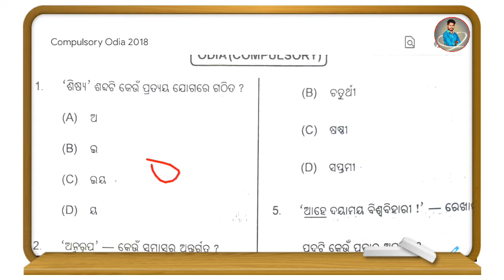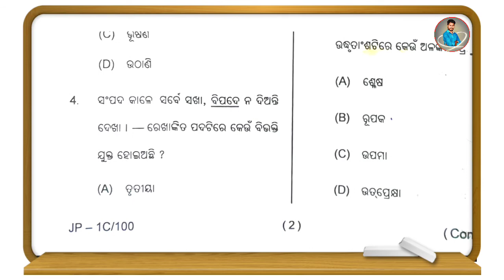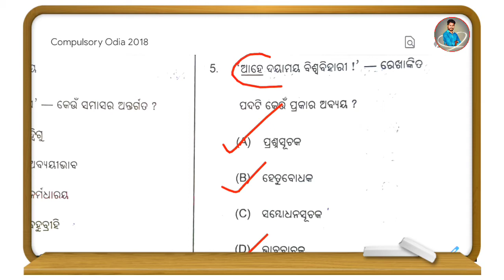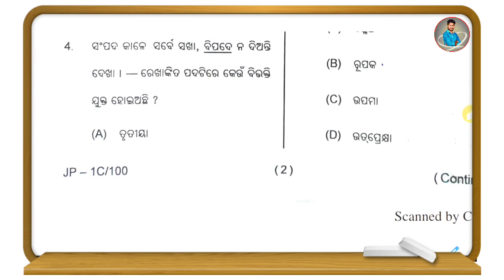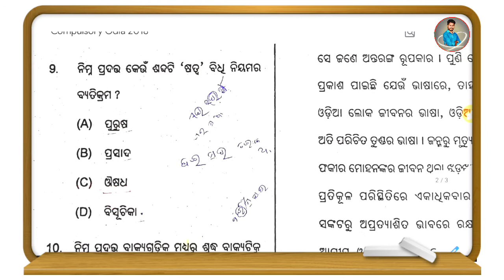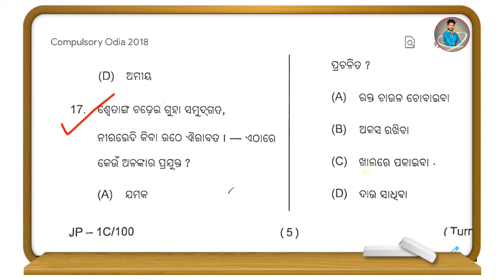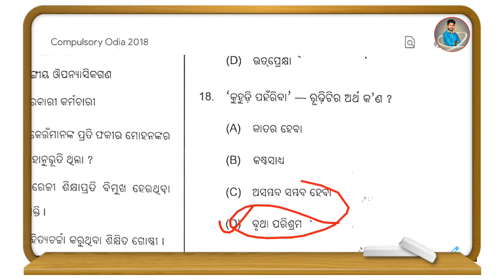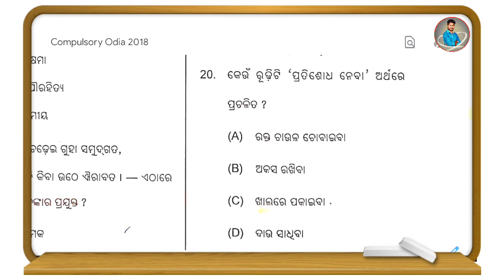OSTET Previous Years Questions Solved || OSSTET 2018 Paper Discussion || OSSTET-2021 Classes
Video About 👇👇

Odisha CT Entrance Preparation

CT Entrance 2020 Classes

CT Exam 2020 Online Classes

CT Class 2020

CT Complete Preparation

SAMS Odisha CT 2020

CT online apply 2020 Odisha date

CT entrance Exam date 2019 Odisha

samsodisha.gov.in scert 2020

CT online apply 2020 date

CT Entrance Syllabus 2020

Bed Exam date 2020 Odisha

CT Entrance exam date 2020 Odisha

Odisha deled Exam 2020

d.el.ed online apply 2020 odisha

SCERT Odisha 2020

odisha ct entrance 2020 odisha ct entrance 2020 odisha ct bed entrance 2020

odisha ct entrance 2020 exam date

ct entrance exam 2020 odisha

ct entrance apply date 2020 odisha

odisha ct entrance 2020 syllabus odisha ct entrance apply online

odisha ct entrance date

odisha ct delentrance 2020 odisha ct entrance 2020

odisha ct entrance apply online

odisha bed entrance 2020 odisha bed entrance 2020

odisha bed entrance 2020 notification

central university of odisha bed entrance 2020

integrated bed entrance 2020 odisha

regional bed entrance 2020 odisha odisha bed entrance exam 2020

bed entrance syllabus 2020 odisha

odisha bed entrance exam 2020

odisha bed entrance exam 2020 date

integrated bed in odisha 2020 entrance exam

odisha ct entrance exam 2020 odisha ct entrance exam 2020